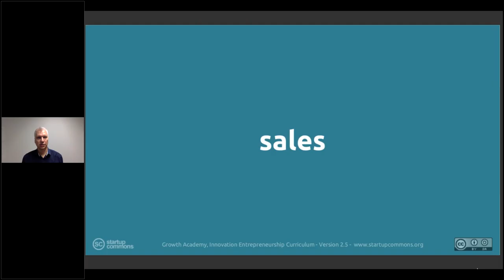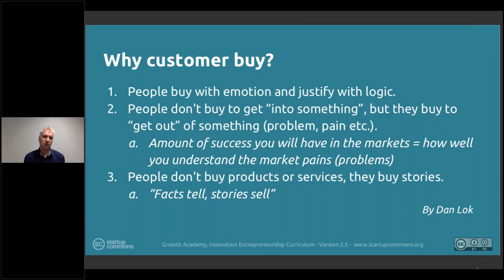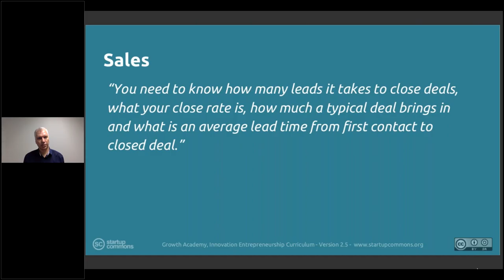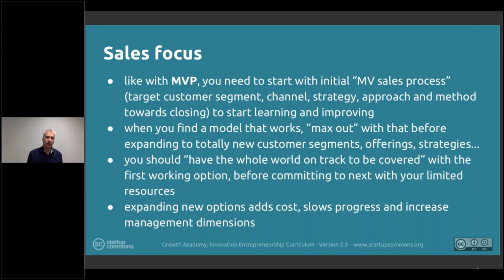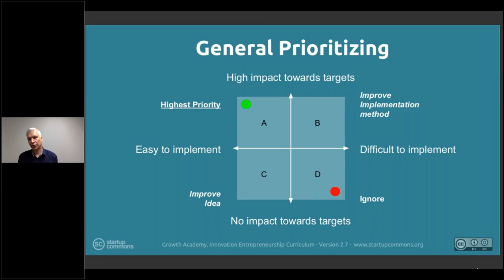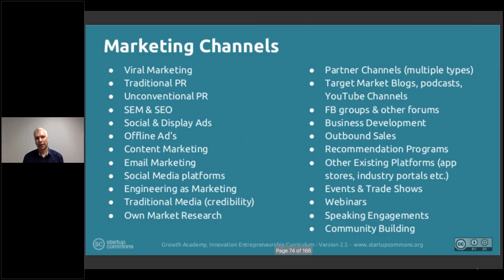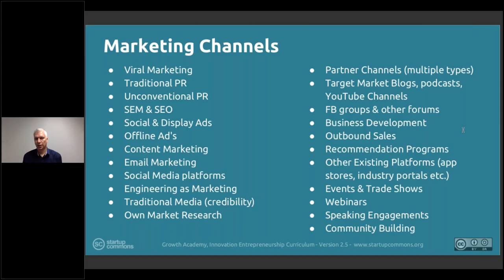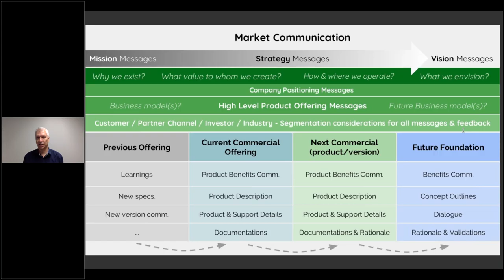4. Scaling: 4.6 Sales and Marketing